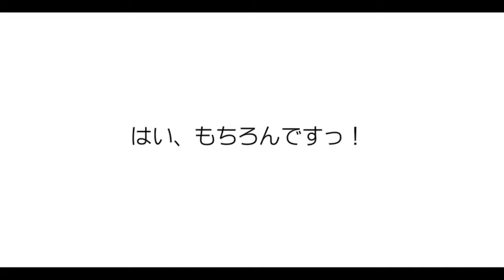Yakumo de popon ed